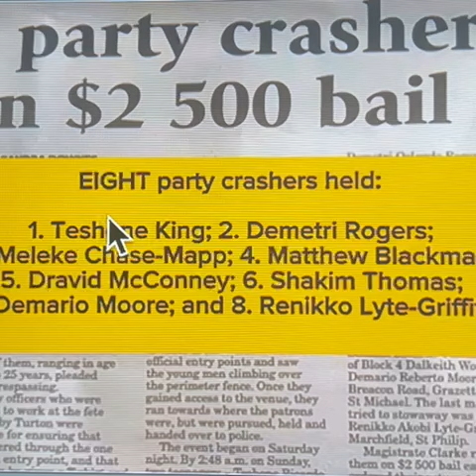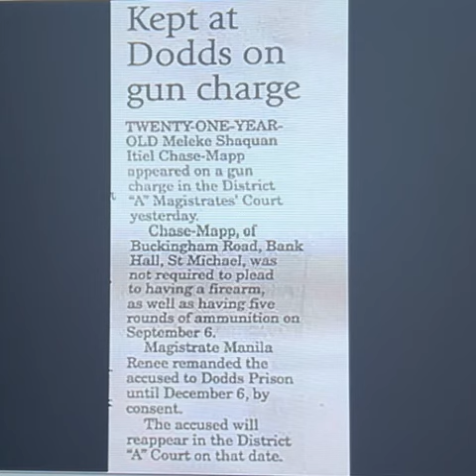Meleke Shaquan Itiel Chase-Mapp, 21, is working to build up his Hotel St Philip resume - Barbados